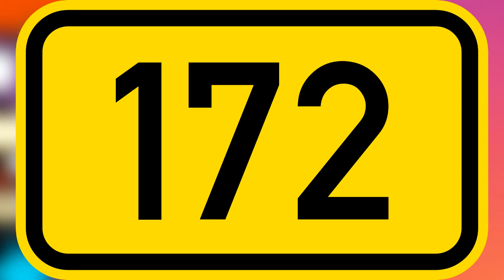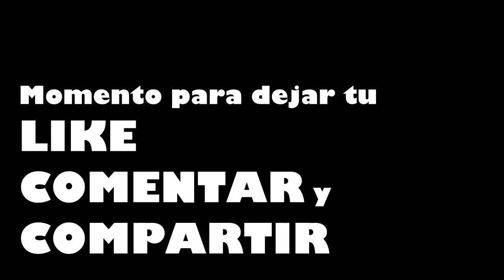Curiosidades de RUGRATS: AVENTURAS EN PAÑALES │ Cosas que no sabías + Doblaje